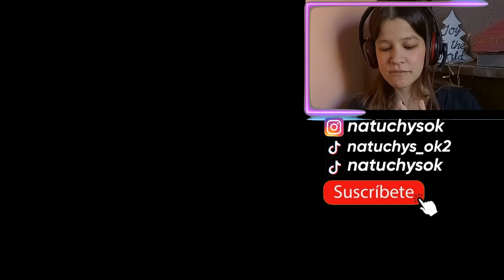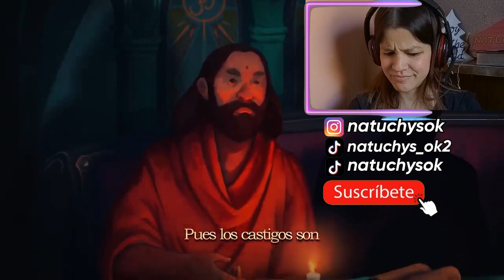REACCIÓN ALHAN - El Dios Verdadero | Natuchys